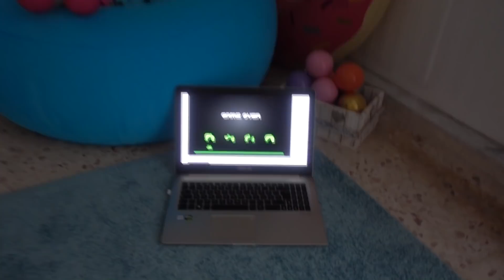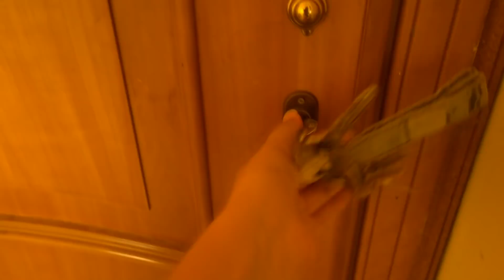IL ROBOT È UNA SPIA SEGRETA DEL DOTTOR GINIU! *ci ha sempre spiati*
Quello che abbiamo scoperto è terribile.. il Dottor Giniu ha continuato a spiarci tutto questo tempo attraverso il Robot che ci ha regalato!